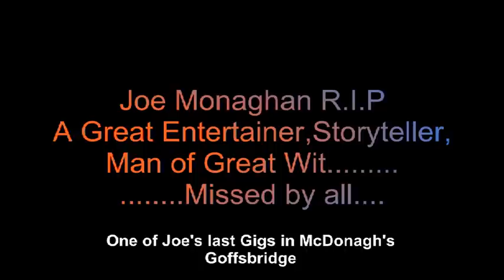JOE MONAGHAN R.I.P @ McDonagh's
Joe entertains at McDonagh's in "Taghmon's Got Talent 2012" in aid of Wexford Hospice Homecare'